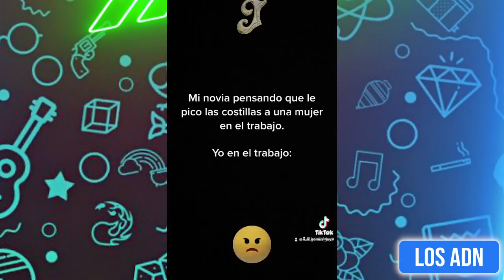🚨 COSAS DE M3XlCAN0S 😂 (SI TE RIES PIERDES) | Los ADN